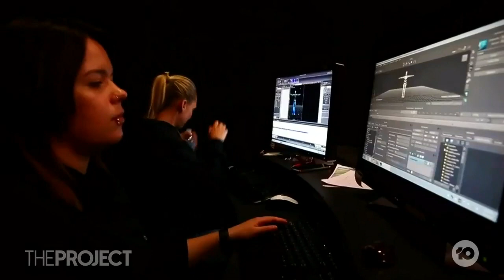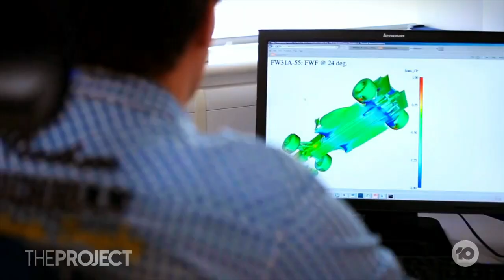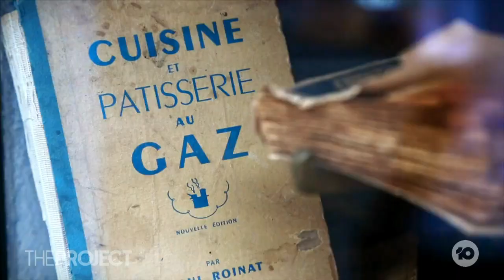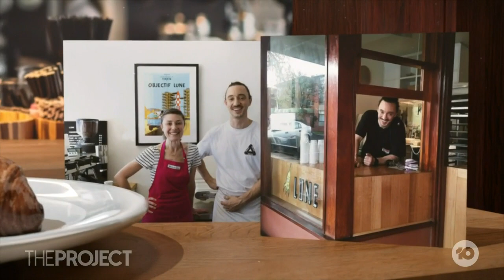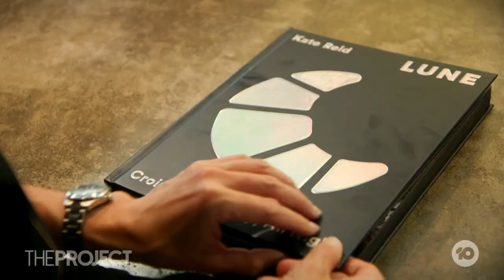Lune Croissants: How Building The Lune Croissant Empire Helped Kate Reid Overcome An Eating Disorder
Kate Reid is the founder of Lune, the famous croissant store that has been called 'the best in the world'. But there's more to the story, as Kate says her perfect croissants helped her overcome an eating disorder.